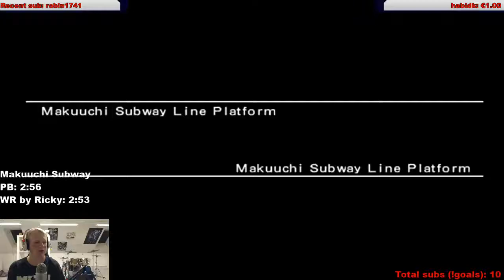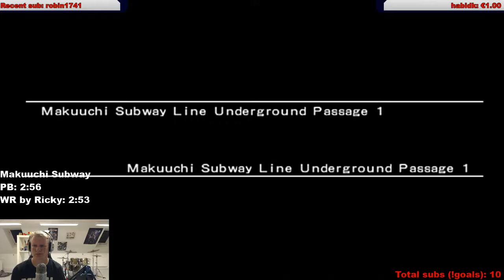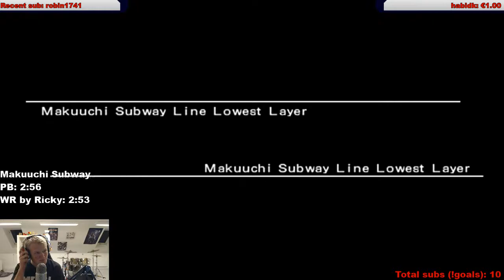Street Boyz Makuuchi Subway Line in 2:54